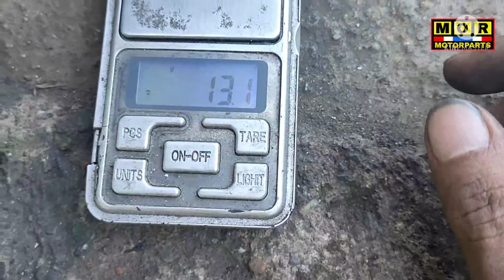nmax 155 linis pang gilid /4s1m pulley set /12/13g flyball/ncy center spring / rs8 lining/grove bell